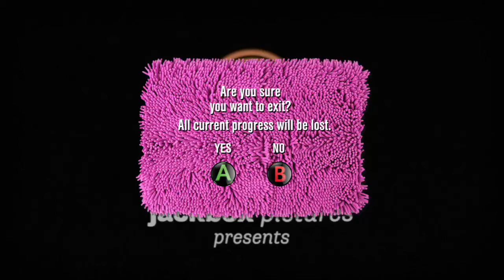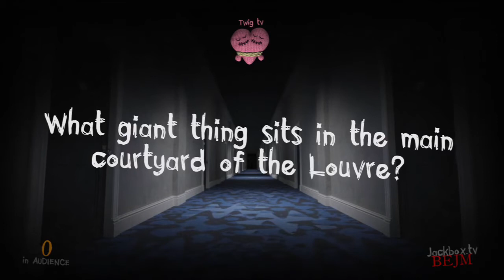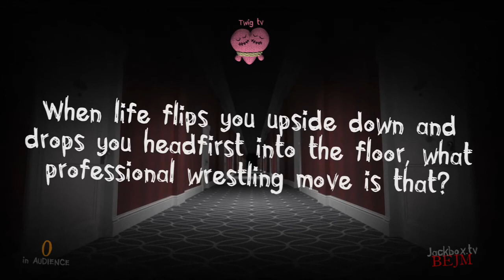TRIVA MUREDER PARTY TRYING TO ESCAPE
I just made a new gaming clan type your name below to be part of team boogie